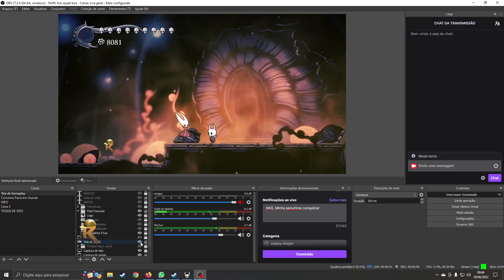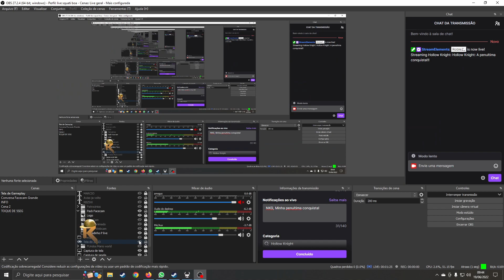Perdendo meu Steel Soul save - Grimm Troupe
- Live realizada dia 19 de Junho de 2022

Setup: Ryzen 3 3100, NVIDIA 1650 4 gb, 8 gb RAM 2666 Mhz
Teclado: TDagger Bora
Mouse: G 203 Lightsinc